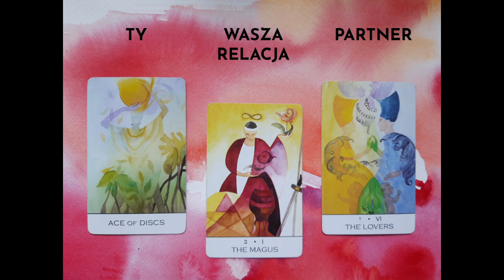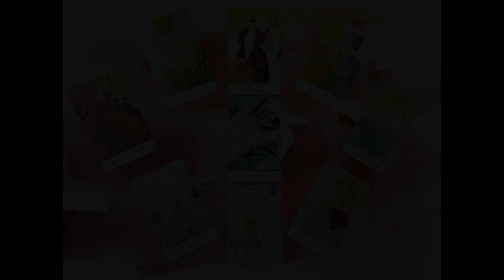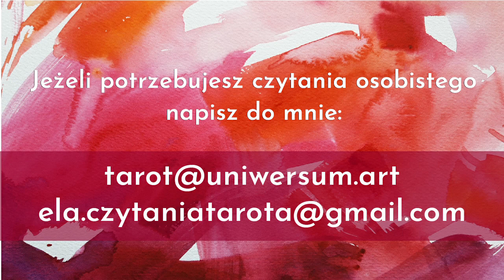Miłosne Relacje | Byk | Wrzesień 2021